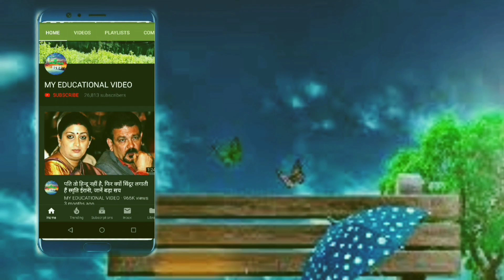ऑस्ट्रिया में सरकारी खर्चे पर 15 लाख रुपए के घर में रह रही थीं भारत की राजदूत, सरकार ने बुलाया वापस